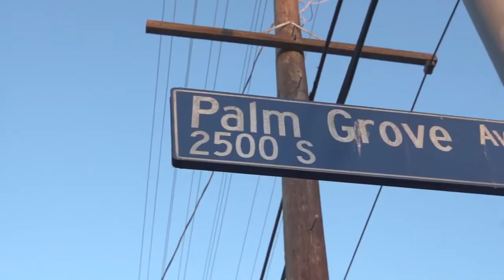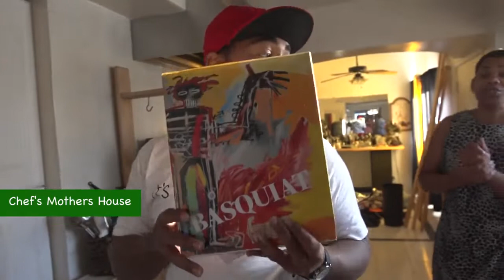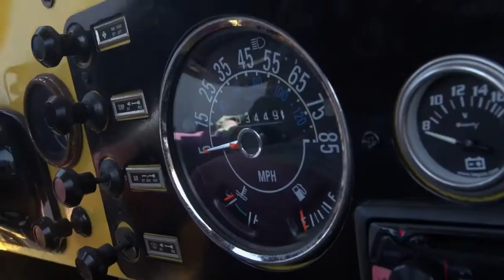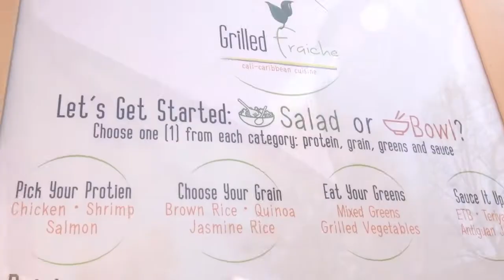GRILLED FRAICHE FOOD TRUCK Ep.3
Thank you for your continuous support.  Lets Build Unity through FOOD, MUSIC and ART.

RESPECT